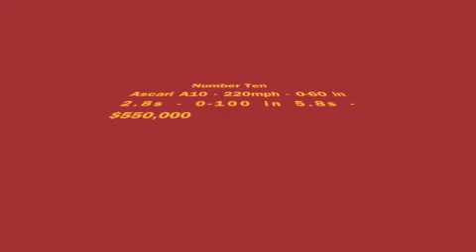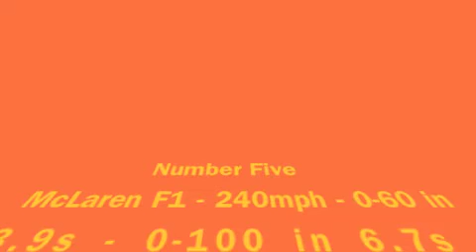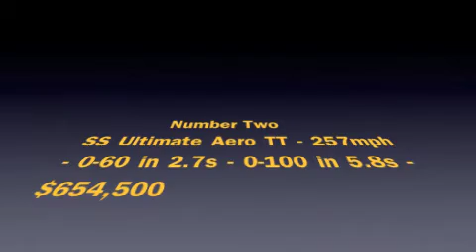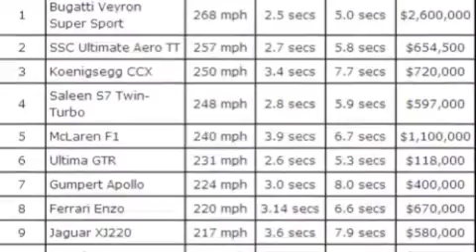Top 10 fastest cars in the world.m4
this video informs with the basic information on the top 10 fastest cars in the world